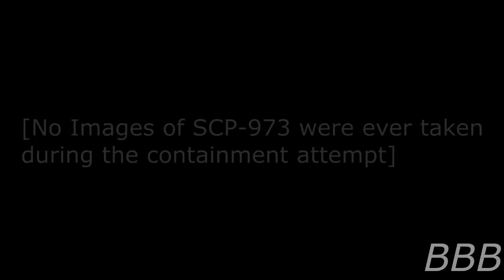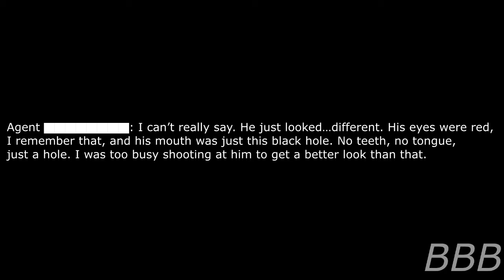SCP 973 Smokey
SCP-973 is a duo entity that resembles an unspecified state police officer and police cruiser from the early 1970s.  It manifests at night between 10 PM to 4:30 PM, kidnaps and did horrific things to its victims.